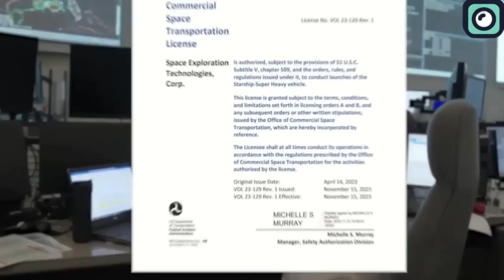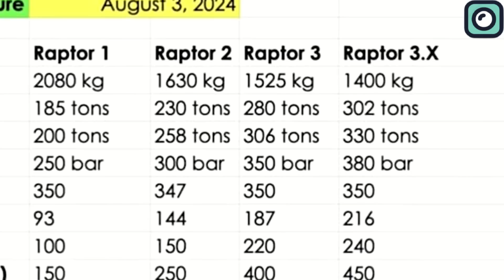FAA Cancelled Starship Launch And Musk Unfairly.... Musk Reacts!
SpaceX’s Starship, the ambitious rocket designed to revolutionize space travel, is currently facing a storm of challenges that could impact its future. Starship is no ordinary spacecraft—it's a fully reusable, next-generation rocket designed to carry humans and cargo to the Moon, Mars, and beyond. Standing at a towering 120 meters when fully stacked with its booster, Starship is not only the most powerful rocket ever built but also a critical piece in SpaceX’s vision for interplanetary colonization. Its mission is to make space travel more accessible and sustainable, with the ultimate goal of making humanity a multi-planetary species.

But as groundbreaking as the Starship project is, it’s also surrounded by complexities. The path to launching Starship regularly into space is not just about engineering and innovation; it’s also about navigating the intricate web of regulations, environmental concerns, and community relations. Recently, this became evident when the Federal Aviation Administration (FAA) made a surprising move that has put SpaceX’s plans in a precarious position. The FAA canceled a series of public meetings that were supposed to discuss SpaceX's proposal to increase the frequency of Starship launches to as many as 25 per year. This unexpected decision has added a new layer of uncertainty to the future of Starship.

What does this mean for SpaceX and their ambitious roadmap? With the fate of the upcoming Starship flight—known as Flight 5—hanging in the balance, we’re diving deep into these developments to understand the challenges SpaceX is currently facing. From regulatory roadblocks to environmental scrutiny, and even geopolitical concerns, there's a lot to unpack. Let’s explore what’s happening at Starbase and what it could mean for the future of space exploration.